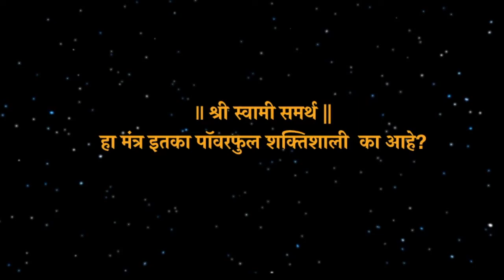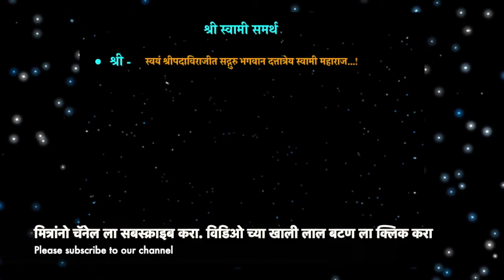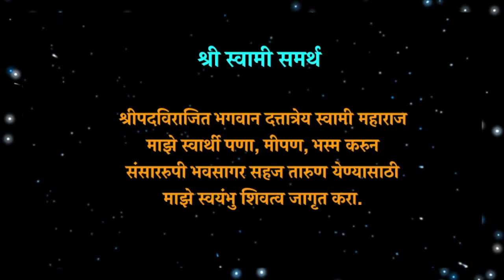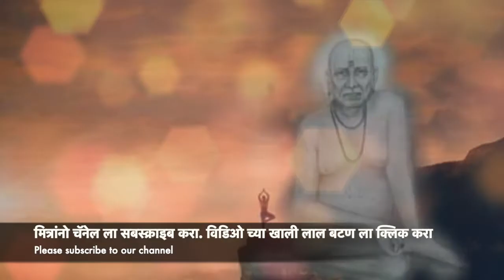importance of shri swami samarth mantra | why shri swami samarth mantra is powerful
"श्री स्वामी समर्थ" हा मंत्र इतका शक्तिशाली का आहे  आपले संकट हरण करणाऱ्या ह्या मंत्र बद्दल माहिती